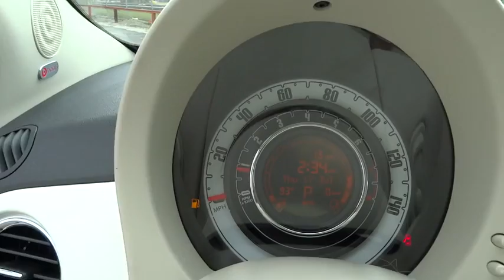2014 FIAT 500 Winter Park, Maitland, Kissimee, Orlando, Greater Orlando Area T300958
2014 FIAT 500 1957 Edition - Stock#: T300958 - VIN#: 3C3CFFCRXET300958

NA